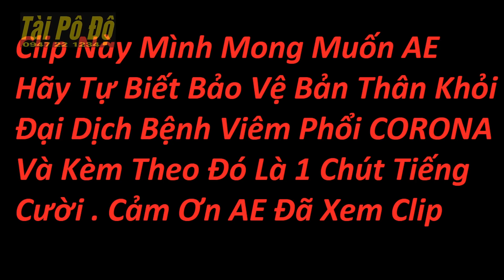Vlog53 | Sợ Bị Viêm Phổi Độ Luôn Khẩu Trang Cho Pô Độ Và Cái Kết ... | Tài Pô Độ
Vlog này mình muốn Truyền Thông Điệp đến ae còn đang thờ ơ với bệnh dịch viêm phổi vũ hán thì hãy tự biết bảo vệ mình và những người xung quanh bằng cách đeo khẩu trang khi ra ngoài đường , vệ sinh tay sạch sẽ liên tục trong ngày.